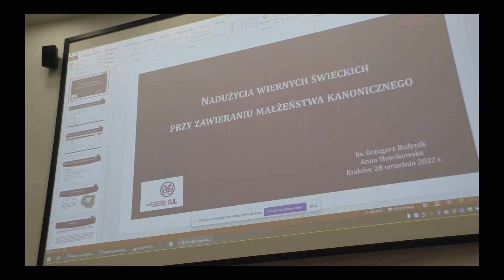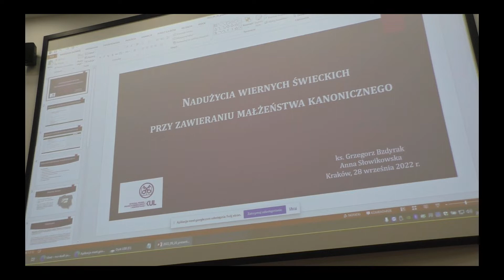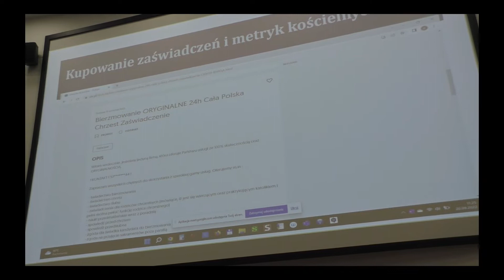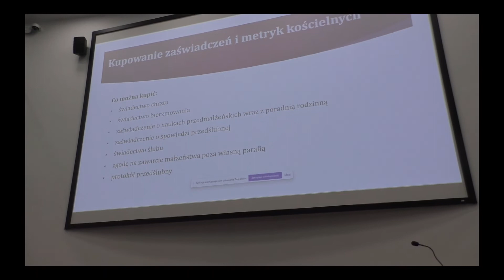Nadużycia świeckich przy zawieraniu małżeństwa - dr hab. Anna Słowikowska & ks. Dr Grzegorz Bzdyrak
Pełny tytuł nagrania brzmi: "Nadużycia wiernych świeckich przy zawieraniu sakramentu małżeństwa - dr hab. Anna Słowikowska oraz ks. Dr Grzegorz Bzdyrak (KUL)". Niestety z racji na ograniczenie do 100 znaków nie udało się go zawrzeć w pełni.

Powyższe nagranie pochodzi z międzynarodowej konferencji naukowej pt. "Stat crux dum volvitur orbis - prawo kanoniczne a świat współczesny", która odbyła się  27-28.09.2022 w Krakowie.